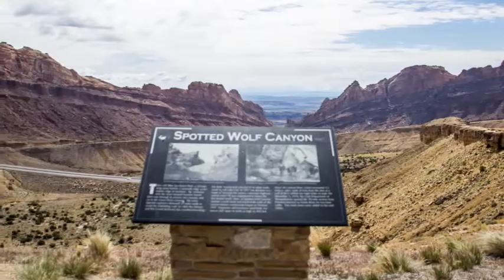Traveler's Photo@Arches National Park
A red rock wonderland

Visit Arches and discover a landscape of contrasting colors, landforms and textures unlike any other in the world. The park has over 2,000 natural stone arches, in addition to hundreds of soaring pinnacles, massive fins and giant balanced rocks. This red rock wonderland will amaze you with its formations, refresh you with its trails, and inspire you with its sunsets

Arches National Park is a US National Park in eastern Utah. The park is located on the Colorado River 4 miles (6 km) north of Moab, Utah. It is known for containing over 2,000 natural sandstone arches, including the world-famous Delicate Arch, in addition to a variety of unique geological resources and formations.

The park is located just outside Moab, Utah, and is 76,679 acres (119.811 sq mi; 31,031 ha; 310.31 km2) in area.[3] Its highest elevation is 5,653 feet (1,723 m) at Elephant Butte, and its lowest elevation is 4,085 feet (1,245 m) at the visitor center. Forty-three arches are known to have collapsed since 1977. The park receives 10 inches (250 mm) of rain a year on average.

Administered by the National Park Service, the area was originally named a National Monument on April 12, 1929. It was redesignated as a National Park on November 12, 1971

Address: Utah
Area: 119.8 mi²
Hours: Open today · Open 24 hours
Established: April 12, 1929
Management: National Park Service

I visited there in Apr. 30 2016.
There are wonderful land!!